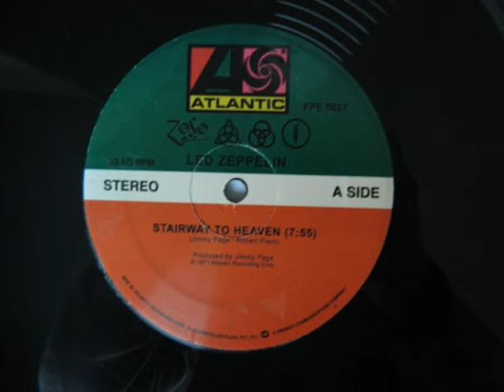Led Zeppelin Stairway to Heaven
Something of an oddball maybe? The iconic LZIV track as a 12" one-sided single. Never commercially released in the UK as a single, it appears only as 7" Promo and Jukebox versions, and in 10" format although I've never come across one. This version has excessive noise on the quieter intro, partly removed on the posting, so the pressing has fairly minimal sonic value.
The stats: Partwork from the album Led Zeppelin IV. Atlantic branded 12" single track, release date/authenticity unknown. Original Copyright Atlantic/WEA Records.